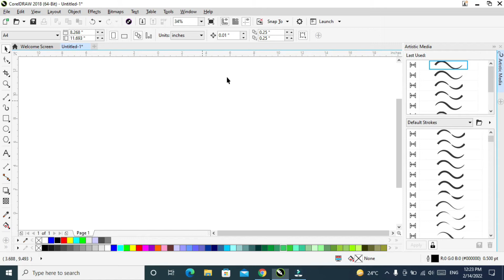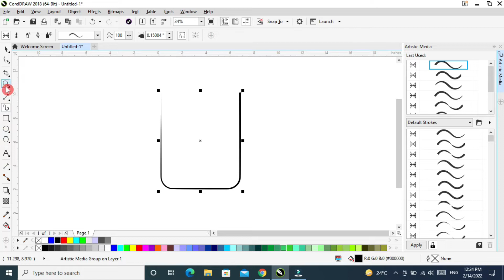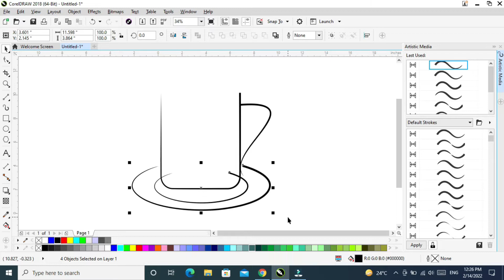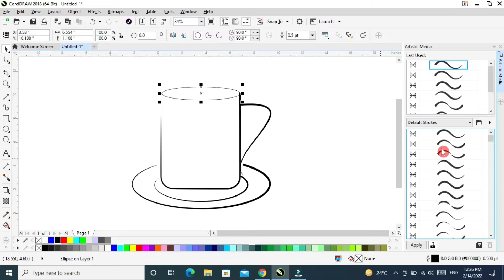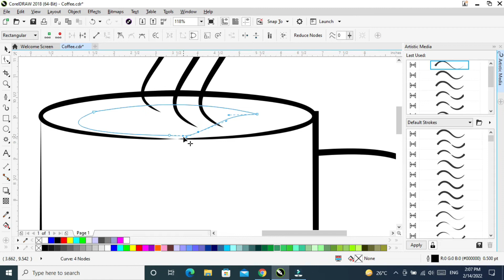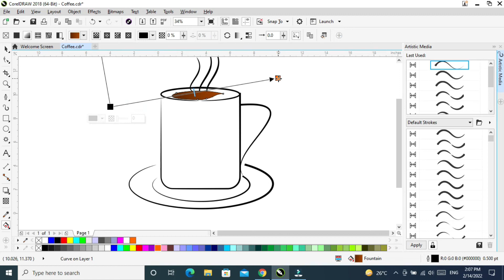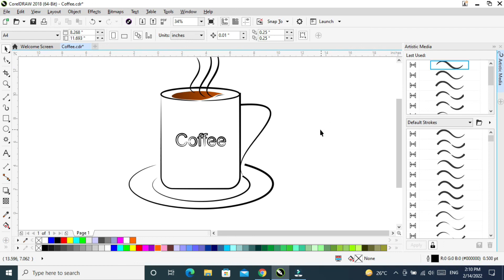Artistic Media Tool कैसे use करें || How to Use Artistic Media Tool in CorelDraw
Corel Draw X8  - in this video you learn about CorelDraw Design

how to make design in corel draw 2018
how to make doraemon design in coreldraw
how to draw design in coreldraw
coreldraw design easy step
make dorimon design in coreldraw
make doraemon design in coreldraw
coreldraw design tutorial
make professional design in coreldraw
coreldraw tutorial
graphic design
design
coreldraw x7
logo design
coreldraw tutorial in hindi
flower design in coreldraw
rangoli design in coreldraw
coreldraw tutorials
professional logo design coreldraw
coreldraw in hindi
coreldraw design
coreldraw 2020
ui design in coreldraw
coreldraw x7 tutorial
coreldraw X7 X8
coreldraw
coreldraw tutorial
logo design
logo design in coreldraw
graphic design
design
coreldraw tutorials
coreldraw x7
coreldraw 2019
circle logo design
3d banner design in coreldraw
logo design tutorial
how to 3d circle design
coreldraw tutorial logo design
how to circle logo design
circle logo design in coreldraw
coreldraw lessons
creative logo design
coreldraw x8
coreldraw x9
coreldraw x6
graphic design trends
how to create a doraemon in coreldraw
coreldraw x7
coreldraw doraemon
create doraemon in corel
draw doraemon
doraemon drawing
coreldraw design
coreldraw tutorial
coreldraw 2021
coreldraw 2018
coreldraw graphics suite
coreldraw (software)
coreldraw 2021 new features
coreldraw 2019
learn coreldraw 2021
whats new in coreldraw 2021